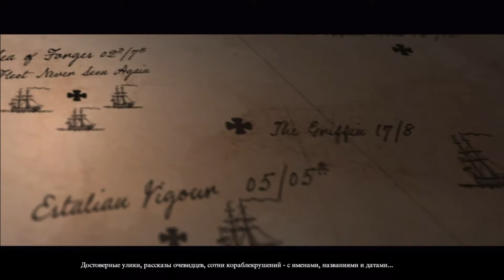Total War Warhammer 2, Берег Вампиров: Силостра Плавник, Утопленники, серия 01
Мадам Силостра Сирена Штормов